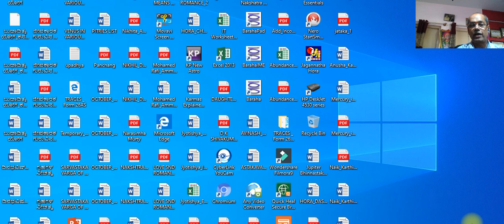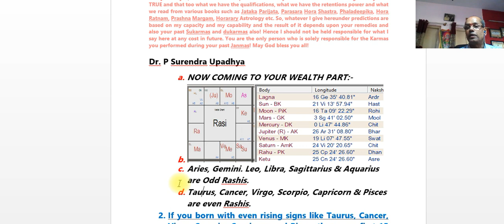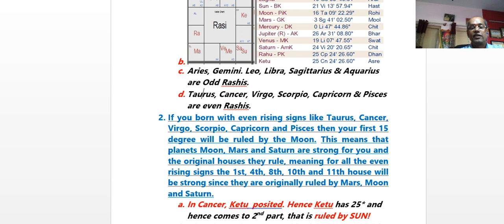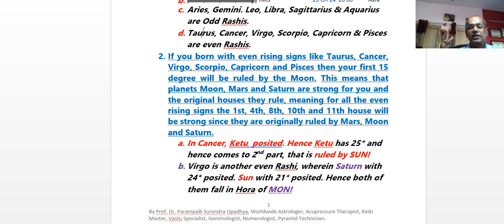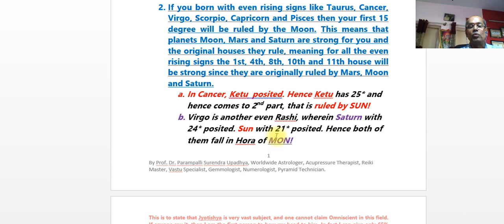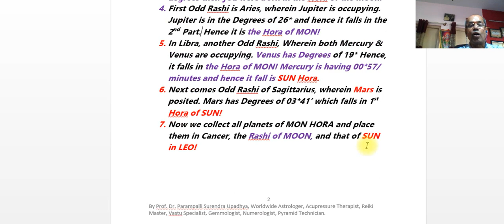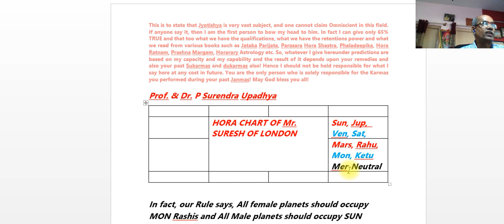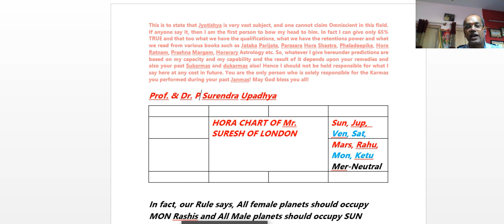ನೀವು ಶ್ರೀಮಂತರಾಗಬೇಕೇ ಈ ವೀಡಿಯೋವನ್ನ ಖಂಡಿತ ಮಿಸ್ ಮಾಡದಿರಿ